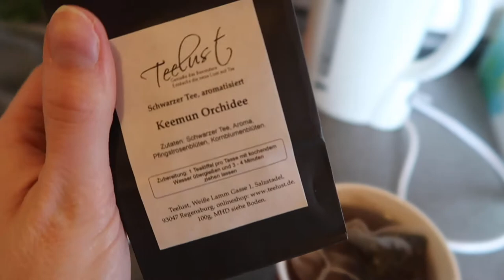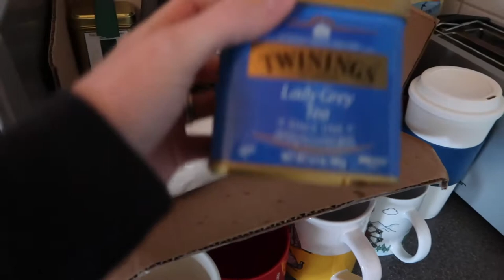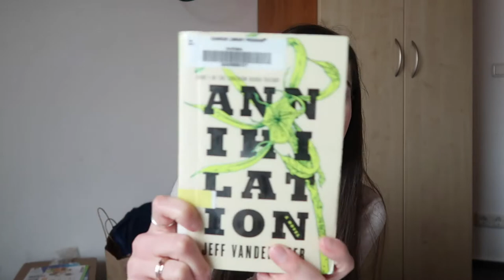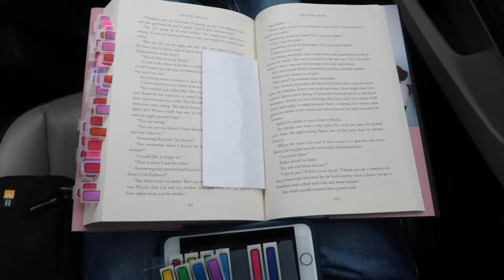Reading, Library Haul, and Exploring Berlin! | Reading Vlog March 11-18, 2019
This past week/weekend was a fun one! Did some reading (Once Upon A River), did some library perusing (hello Library Haul!), did some tea drinking and we went on a "little" weekend away. I tried to put quite a bit of our travels in this reading vlog, as well as a little bit more of my thoughts on my current read.

Facebook: The Cosy Book Shoppe, Book Club: The Cosy Book Shoppe Reads